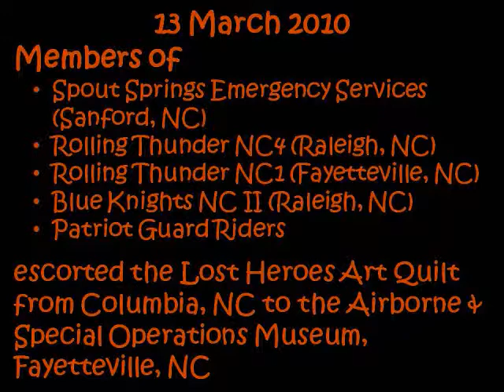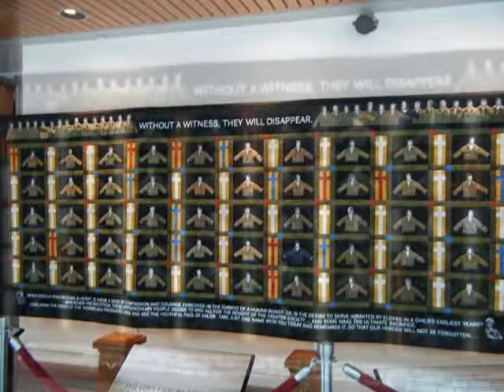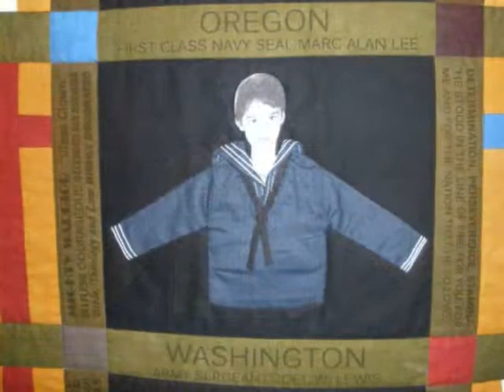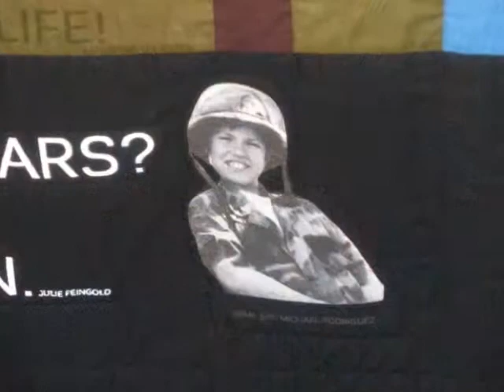Lost Heroes Art Quilt Escort 21 March 2010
On 21 March 2010, representatives from Rolling Thunder, Blue Knights, and Patriot Guard Riders escorted the Lost Heroes Art Quilt from the Airborne and Special Operations Museum (Fayetteville, NC) to the Museum of History in Raleigh, NC.